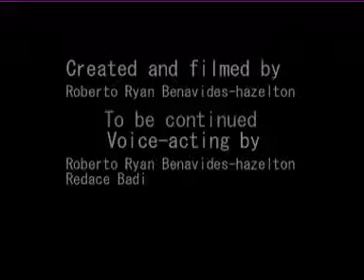Sangheili Spartan Season 2 episode 1 "The End"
After the war was finished Sangheili spartan fled from the UNSC for 4 months until he was found Sangheili Spartan has to go back to the same army that wanted him dead for killing Sergent Major Ryans what will happen next